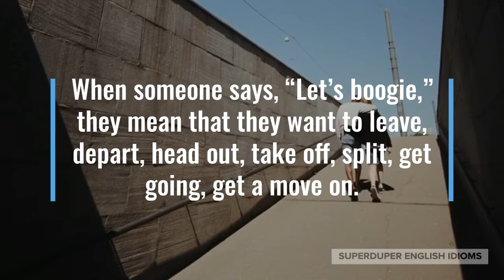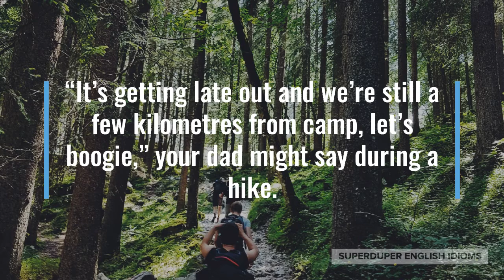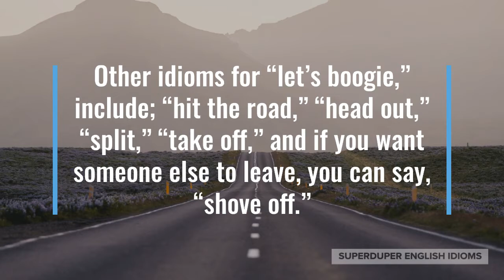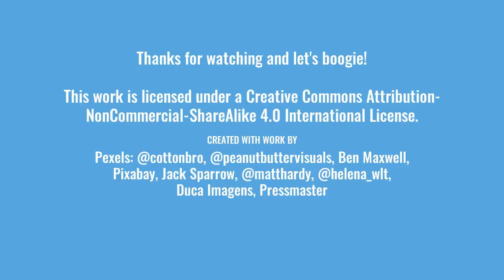"Let's Boogie" Idiom Meaning, Origin & History | Superduper English Idioms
0:00 - How to Say, “Let’s boogie.”
0:21 - Examples of “Let’s boogie.”
1:16 - Origin of “Let’s boogie.”
1:55 - Related Idioms
2:14 - More Examples of “Let’s boogie.”
2:54 - Conclusion

“Let’s boogie.”

When someone says, “Let’s boogie,” they mean that they want to leave, depart, head out, take off, split, get going, get a move on.

“We’re going to be late for dinner, let’s boogie!” your partner might say after realizing that you guys took a long time to get ready.

After a great meal at your favourite restaurant, your friend might say, “That really hit the spot; but it’s getting late, so let’s boogie.”

You may also hear the idiom, “let’s boogie,” when someone wants to go faster, more quickly, speed up.

“It’s getting late out and we’re still a few kilometres from camp, let’s boogie,” your dad might say during a hike.

“Let’s boogie,” originates from a type of American dance of the 1940s called “the boogie-woogie”, but was only popularized as an idiom starting in the 1960s.

Of course, you can say, “Let’s boogie,” to mean that you want to dance, but nowadays it’s an idiom mostly associated with going more quickly, rapidly, fast, or leaving, exiting, departing.

Other idioms for “let’s boogie,” include; “hit the road,” “head out,” “split,” “take off,” and if you want someone else to leave, you can say, “shove off.”

“This party is so boring, let’s boogie,” a friend might say to you, indicating that he wants to leave.

Perhaps you’re in a taxi on the way to the airport and the driver is going very slowly, “C’mon, let’s boogie! My flight leaves soon.”

“Okay kids, let’s boogie, the library is closing now,” you might say to your kids.

So, the next time you want someone to hurry up, make it snappy, get a move on, or you want to leave, get outta here, take off, just say, “Let’s boogie!”